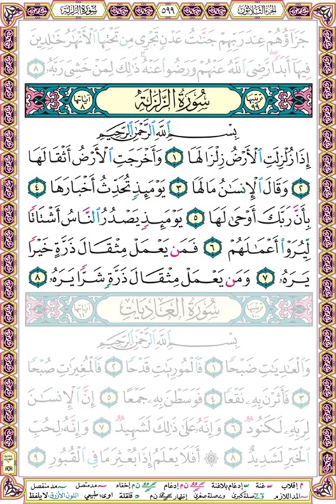99 سورة الزلزلة مكتوبة - صفحة المصحف - بصوت الشيخ محمد صديق المنشاوي - جزء_عم​​​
سورة الزلزلة
ـــــــــــــــــــــ

إذا زلزلت الأرض زلزالها (1) وأخرجت الأرض أثقالها (2) وقال الإنسان ما لها (3)

يومئذ تحدث أخبارها (4) بأن ربك أوحى لها (5)

يومئذ يصدر الناس أشتاتا ليروا أعمالهم (6)

فمن يعمل مثقال ذرة خيرا يره (7) ومن يعمل مثقال ذرة شرا يره (8)

يمكنك تحميل السورة  والاستماع إليها عدة مرات وهذا سيساعدك بإذن الله على الحفظ بسهولة ويسر

قد حرصنا على عرض صفحة المصحف كاملة لأن هذا يساعد الحفّاظ على تذكر أماكن الآيات وموضع الآية في الصفحة